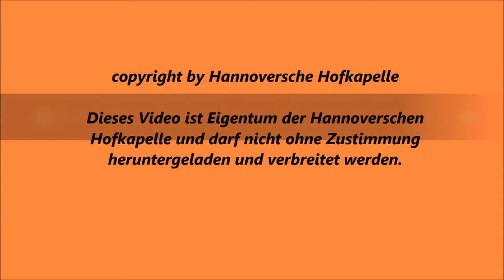Johann Carl Christian Fischer - Symphonie mit Acht Paucken in C - Dur, 1. Satz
Hannoversche Hofkapelle, Orchester mit historischen Instrumenten
Leitung: Anne Röhrig
Frithjof Koch, Pauken
Silvesterkonzert vom 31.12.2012, Galerie Herrenhausen
Barockmusik